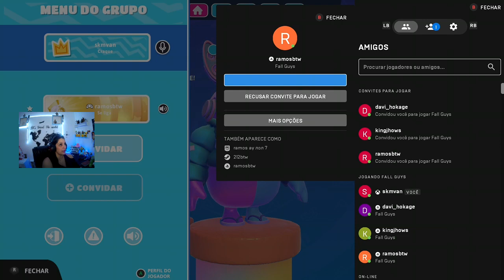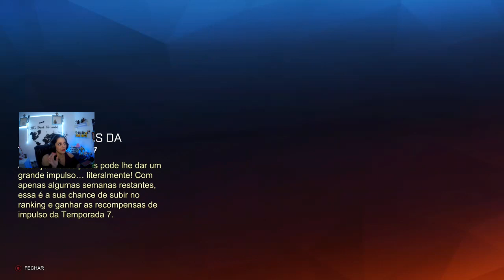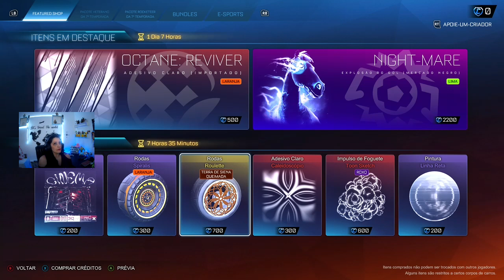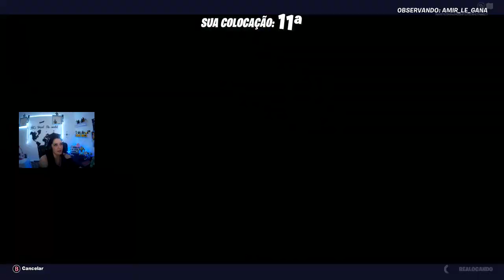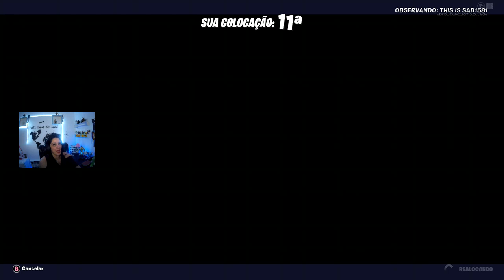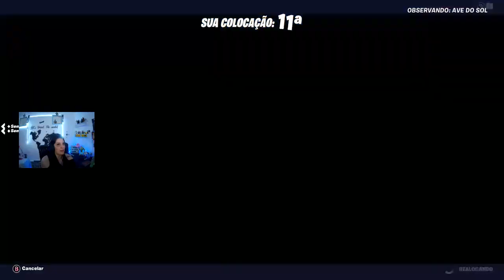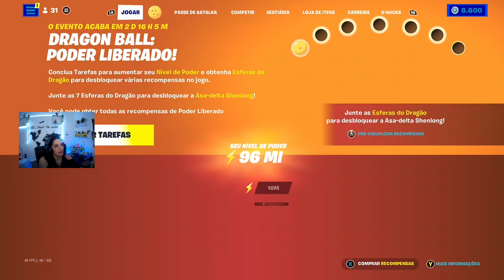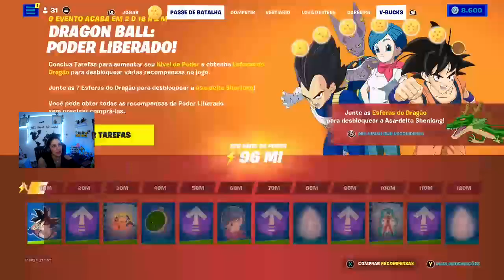HOJE É DIA DE: FG + RL + FT + SORTEIO CHAT LINDO + CAMP TRIO DOMINGO + CODE SKMVAN + SUBS + BITS +